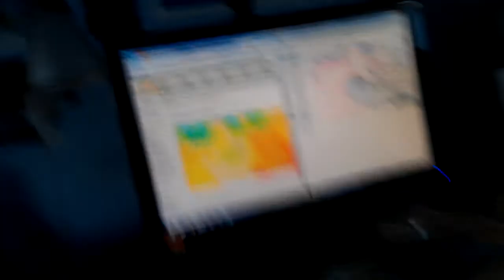VOGAN'S VIEWS ON EUROPE: Settled Weather Coming To UK, Cool Shot This Weekend